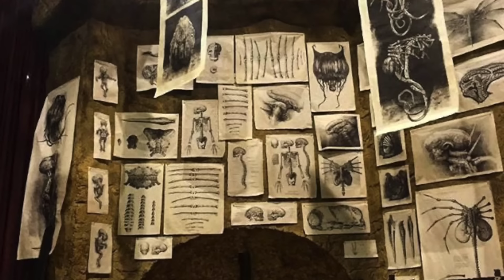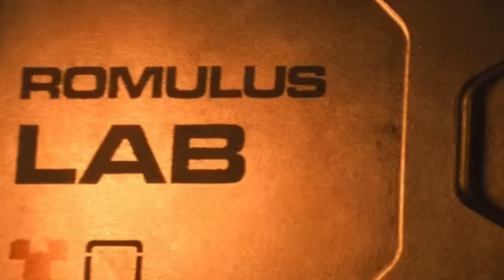Alien Romulus Connects DIRECTLY To David's Lab & Covenant - Theory Explained